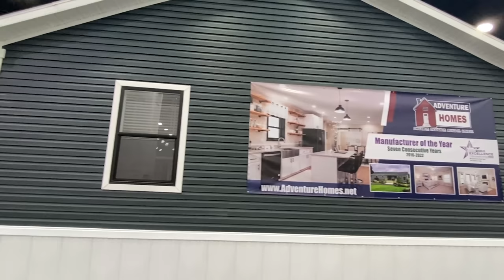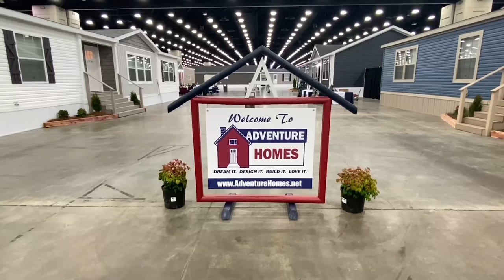BRAND NEW modular home model that is TRULY AMAZING! Prefab House Tour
This new modular home is the seventh house I will be showing from the 2023 Louisville Manufactured Housing Show! Stayed tuned I toured several brand new prefab home models and they will all be coming very soon! Hey friends, this is Chance with Chance's Home World and we have a amazing double wide modular home video tour video for you.

This prefab house also has several different options and can be designed a few different ways! The manufacturer for this house is Adventure Homes. The model for this home is the “Columbia” This home has 4 bedrooms and 2 bathrooms and has roughly 2,400 total square foot. Let me know what you think about the video! I hope you enjoy this mobile home walk through video.

-weekly videos where we go really in-depth on the homes I toured that week
-insider news and updates on the market and industry
-much more
Also, if you are already a channel member please check the video added today to the "Youtube" channel members area for details on your special access!